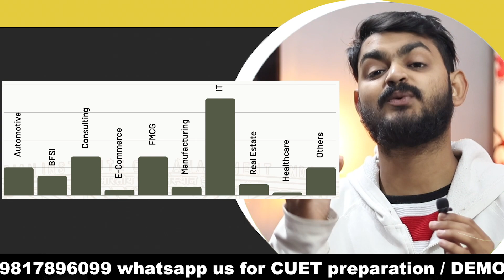high paying Jobs from DU for ARTS and COMMERCE students ( campus placements )